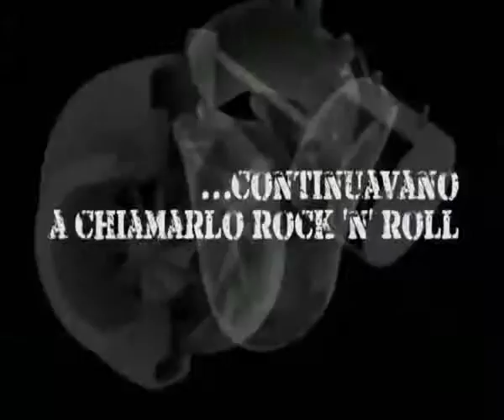LUSH RIMBAUD + LOVEBURNS AL SISMA SABATO 8 MAGGIO 2010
Se la prima uscita Action From The Basement (2006) è stato definito Un treno in corsa destinato a deragliare, una spirale ansiogena di secchiate d'acqua fredda mentre dormi in ascensore, con The Sound Of The Vanishing Era il treno è deragliato veramente. Il nuovo lp dei Lush Rimbaud, registrato da Fabio Magistrali e coprodotto da FromScratch, Brigadisco, BloodySound, Hotviruz, SweetTeddy e NarvaloSuoni, è influenzato tanto dal kraut e dallo space rock, quanto da noise e postpunk d'oltreoceano, lasciando tuttavia spazio all'improvvisazione e al trip introspettivo.

I solchi del vinile e le sue facciate rappresentano una linea di demarcazione fra due epoche, quella in cui eravamo abituati a vivere e quella in cui ci stiamo affacciando. Cambia la prospettiva, sicuramente più matura e consapevole, da cui i quattro partono per questo secondo "viaggio sonoro", in cui tentano di scattare istantanee di un mondo in continua evoluzione.

A fare da Cicerone è Errico Malatesta (raffigurato anche in copertina) i cui scritti, più attuali che mai, fanno da sfondo allo scenario rappresentato attraverso le otto tracce del disco e - non ultimo - dall' ottimo lavoro grafico di Rocco Lombardi. In primo piano la ricerca della melodia attraverso l'incastro di chitarre, loops e sintetizzatori, alternando atmosfere dilatate a passaggi tirati e reiterazioni ossessive. Questa volta nell'immaginario dei Lush Rimbaud arrivano nuove visioni: navicelle spaziali e mucche camaleontiche, eserciti di moderni mercenari e dèi allucinati. Chimere di una nuova era che noi tutti siamo destinati a cavalcare. I Lush Rimbaud nascono ad Ancona nel 1998 e dopo una serie di cd-r autoprodotti e un 7 arrivano all'esordio con Action from the basement (CD 2006 From Scratch, Bloody Sound, Sweet Teddy) registrato da Mattia Coletti, per poi ritornare nel 2010 con questo The Sound Of The Vanishing Era (LP+CD From Scratch, Briga Disco, Hot Viruz, Bloody Sound, Narvalo Suoni, Sweet Teddy) registrato da Fabio Magistrali.

Ad aprire la serata ci saranno i Loveburns, gruppo londinese gemellato con i Lush Rimbaud sia per vicinanze sonore, sia per altri tour che li hanno visti protagonisti sullo stesso palco.